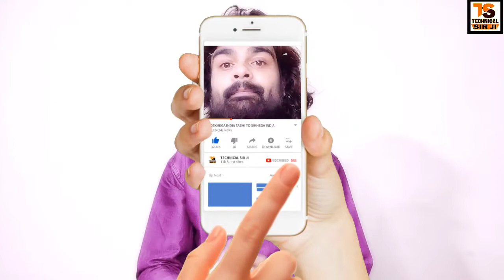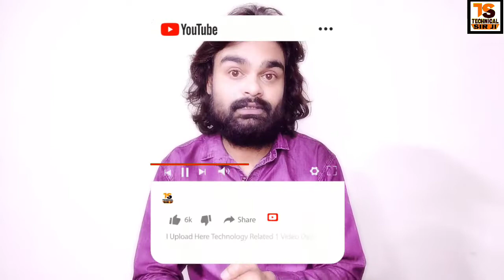Instagram se paise kaise kamaye || How to Earn Money Online from Instagram in 2020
Instagram se paise kaise kamaye 2020 How to Earn Money Online from Instagram in 2020 Instagram Se Paise Kaise Kamaye Hello friends If you also want to know that Instagram Se Paise Kaise Kamaye, then in this video we will give you complete information about how to earn money from very popular social networking site Instagram.